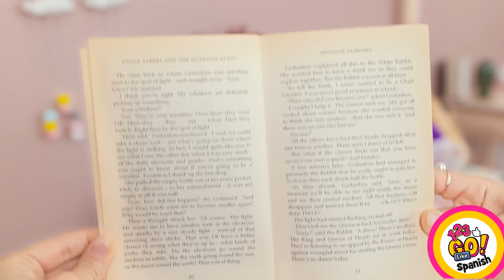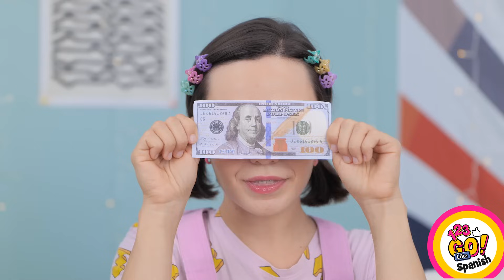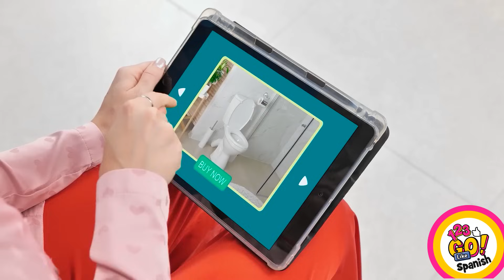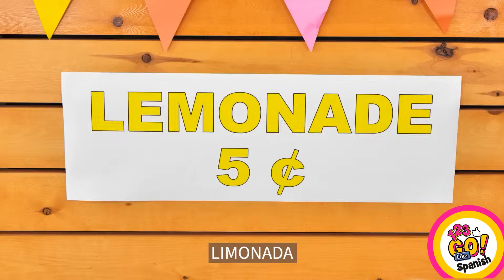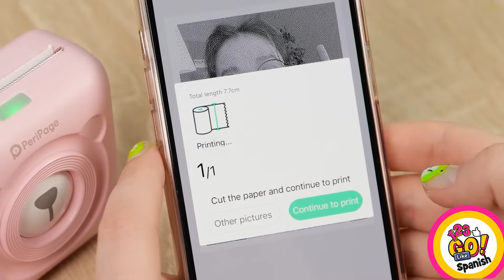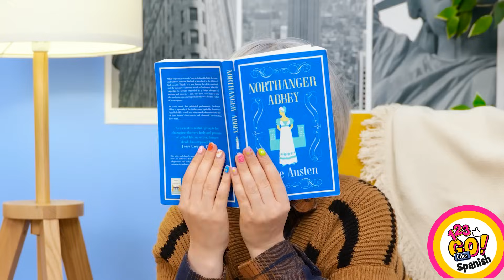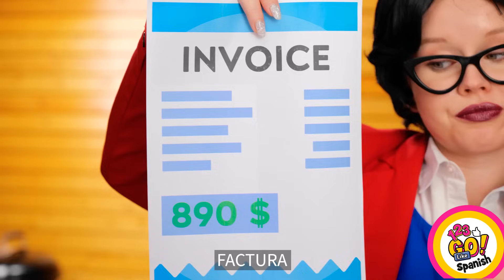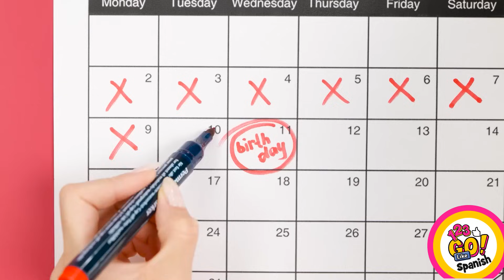Secretos de Crianza Revelados: Los Mejores Gadgets y Hacks de TikTok por 123 Go! Like